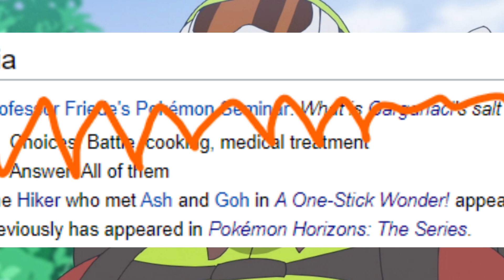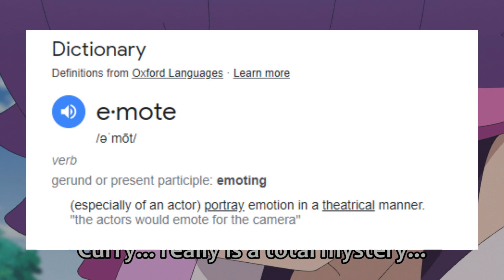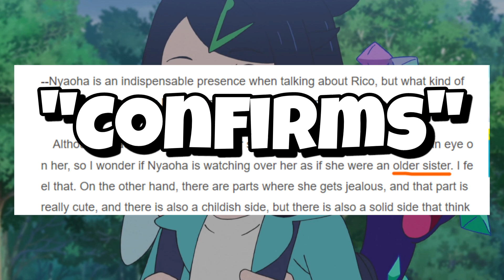Ash Ketchum is NOT Returning to the Anime... Right? | Pokémon Horizons Episode 27 Review/Discussion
Sometimes I impress myself with my ability to talk about such a simple episode for so long.

Table of Contents:
Intro: 0:00
Episode Reaction/Breakdown: 0:32
Episode Review & Discussion: 9:59
What's Up Next: 12:24

"仲間といっしょなら"
"As Long as I'm With My Friends"

This is a review of the most recent episode of the Pokémon anime. I hope you enjoy!
🎵 Check out the incredibly talented SPEYERE, who made the Pokémon Journeys OST cover music used in my videos!
🎨Trainer Art by Legacy:
Pokemon Ultimate Journeys Netflix
Pokemon Ultimate Journeys
Pokemon Ultimate Journeys Episode 43 English Subbed
Pokemon Ultimate Journeys Episode 43 English Sub
Pokemon Ultimate Journeys Episode 43
Pokemon Ultimate Journeys Episode 43 English Dubbed
Pokemon Ultimate Journeys Episode 43 English Dub
Pokemon Ultimate Journeys Netflix Episode 43
Ash vs Leon
Ash World Champion
Ash defeats Leon
Ash's final episode
Ash leaves the anime
Pokemon final episode
Pokemon ending
Ash Ketchum's story ends
Ash Masters Eight Tournament
The Distant Blue Sky

Pokemon Horizons New Episode Titles
Pokemon Horizons New Episode Summaries
Horizons Episode Titles
Horizons Episode Summaries
Horizons Episode Summary
Aim to be a Pokemon Master Episode Titles
Aim to be a Pokemon Master Episode One
To be a Pokemon Master
To be a Pokemon Master Episode One

Pokemon Anime Discussion
Pokemon Anime Review
Pokemon Anime Reaction
Pokemon Anime Analysis
Liko
Roy
Dot
Friede
Mezase Pokemon Master
Aim to be a Pokemon Master
Pokemon Horizons
Pokemon Horizons Premiere
Pokemon Horizons English
Paldea
New Pokemon Anime Series
Special Preview Trailer
The Gleam of Terapagos
The Teal Mask
The Indigo Disk
Scarlet and Violet DLC
The Hidden Treasure of Area Zero
Ash
Ash Ketchum
Ash Returns
Ash Ketchum Returns
Ash Pokemon Horizons
Ash in Horizons
Curry
Dot Touches Grass
Youtube Clickbait Discussion
Bulbapedia
Horizons Special Preview
Pokemon Anime New Episode Titles
If you're reading this... Yo-ssu!!
Ash Returns to Alola
Pokémon is property of The Pokémon Company and Nintendo. I'm just a guy who makes YouTube videos about it. Google Images is also clutch.